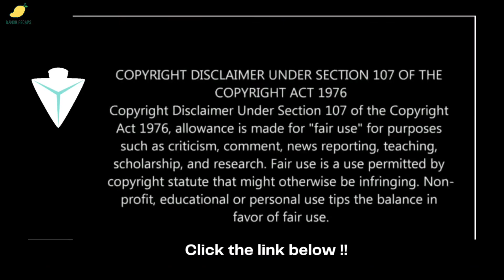Larry Hall confessed to Killing of 21 Girls | Mango Recaps | Black Bird Ep 6 Recapped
Larry Hall confessed to Killing of 21 Girls | Mango Recaps